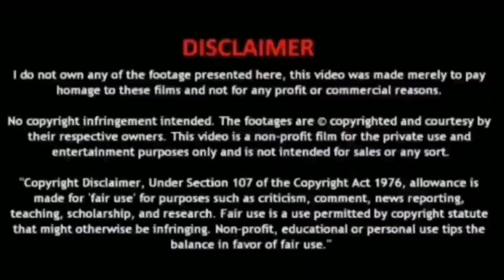Get Ready For A Bombastic Trend On APRIL27 6:00 PM As Our Superstar IH Pokiri Completes 14 Years